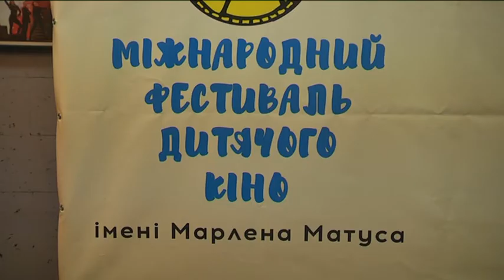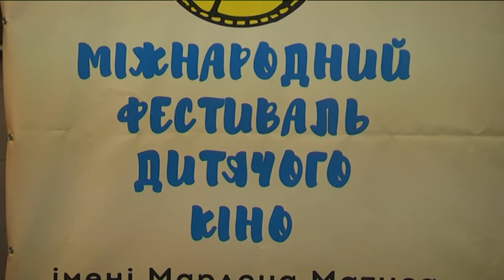На честь фотохудожника Марлена Матуса у Дніпрі відкрився міжнародний фестиваль дитячого кіно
Його створили, щоби підтримати студії та гуртки, що займаються екранною творчістю. "Матусфест" триватиме чотири дні, за цей час учасники обміняються досвідом, переглянуть оригінальні роботи та проекти своїх колег з інших міст та країн.